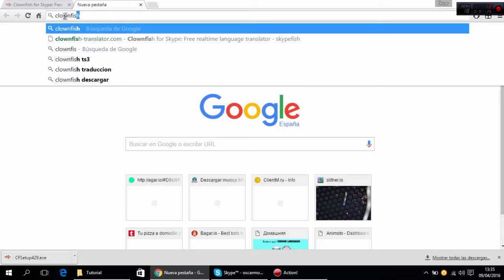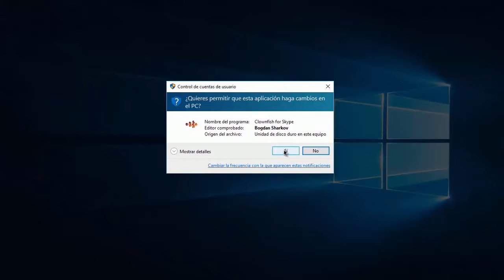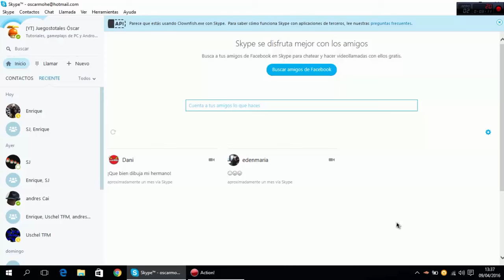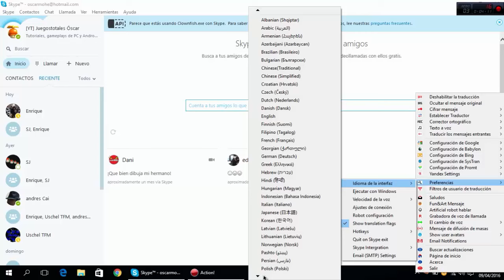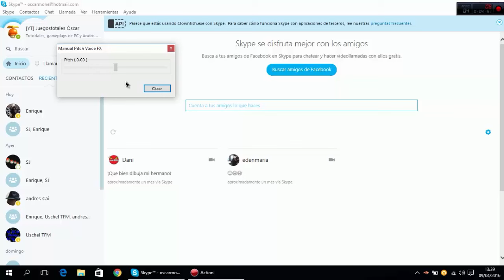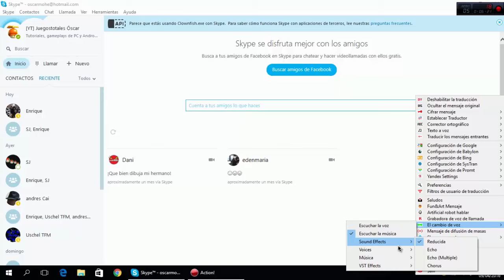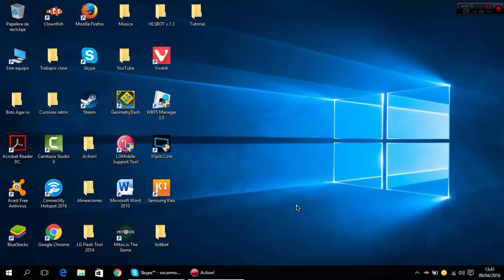Cómo cambiar tu voz en Skype!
Hoy os traigo un tuto de como cambiar la voz en Skype y trollear a tus amigos con voces graciosas!